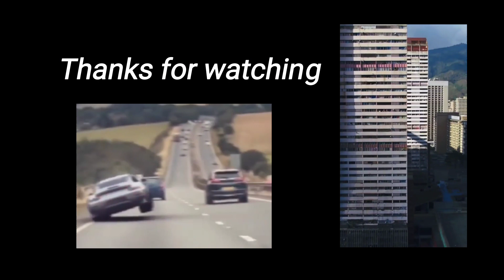The story of love in Pursuit of Immortality 👀let see.....